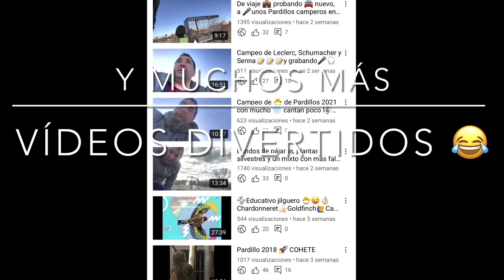Entrevista con Candela de la revista Pozuelo INN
Hay que dar a conocer nuestra bonita afición , compañeros